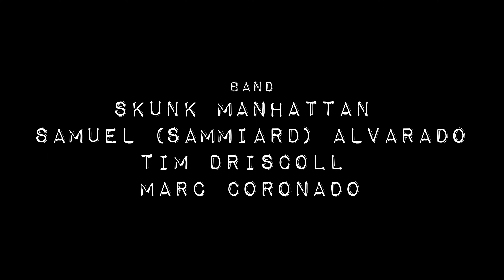A GOOD ROGERING - ANOTHER HANDOUT (OFFICIAL MUSIC VIDEO 4K)